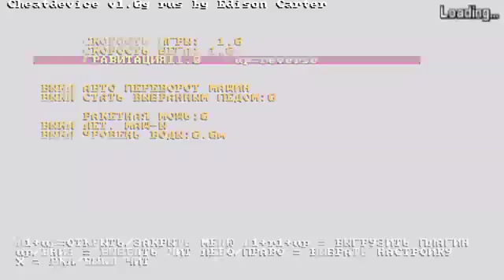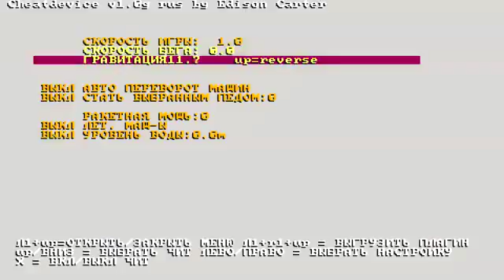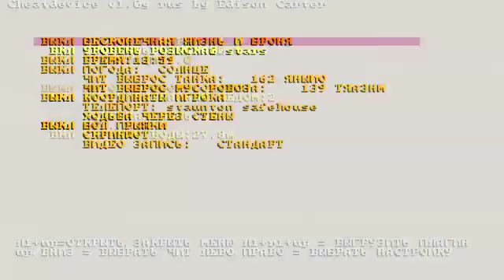Полный обзор Чит Девайса в GTA: Liberty City Stories (Cheat Device)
Для полноценной работы чит девайса необходима европейская (редкая) версия игры, ссылка для ее скачивания скоро тут будет